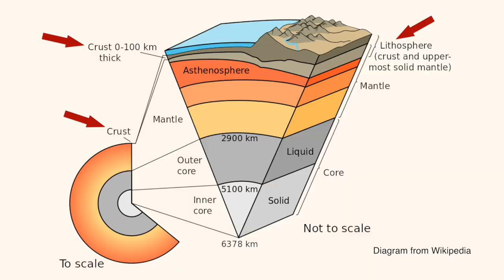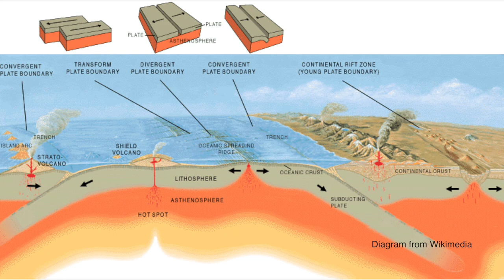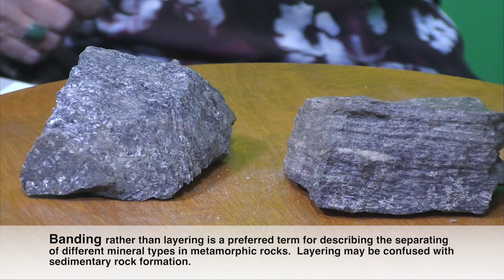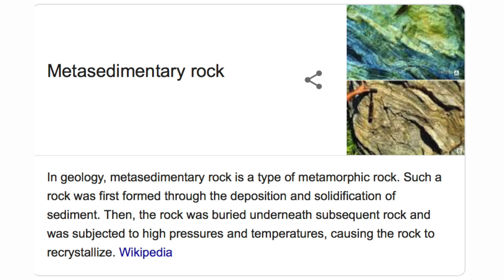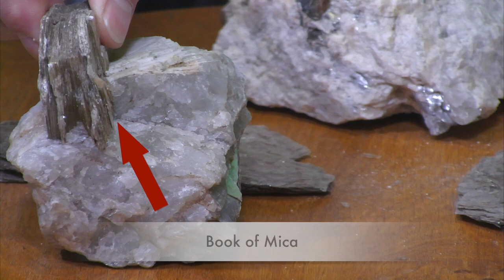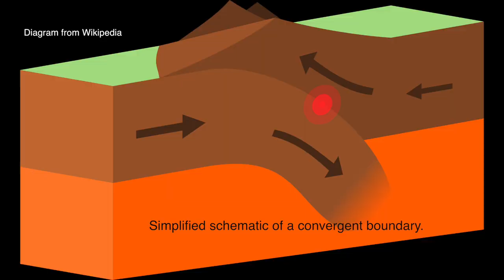Littleton Rocks #16-Geology, Rocks and Minerals of New England and Beyond, Part 1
Join Bill Vales and his guest, Anita Honkonen, for this episode of Littleton Rocks.  This is the first of 3 shows on geology, rocks and minerals.  In this show we discuss what a rock is.  We look at various examples of rocks and minerals local to the area.  We discuss the rock cycle and plate tectonics and how these mechanisms form the rocks we see today.